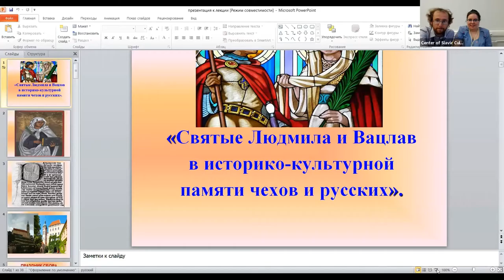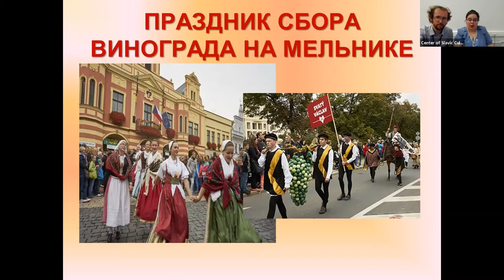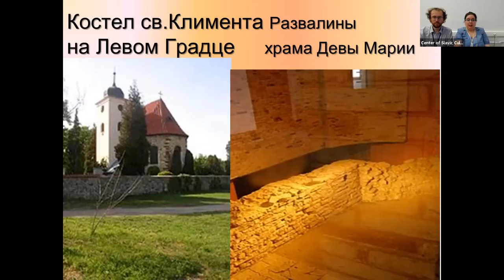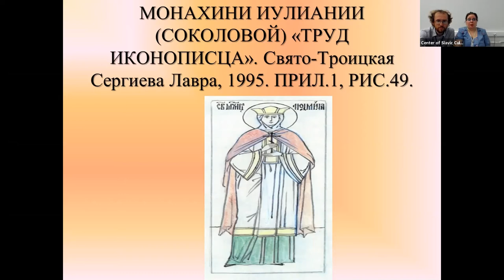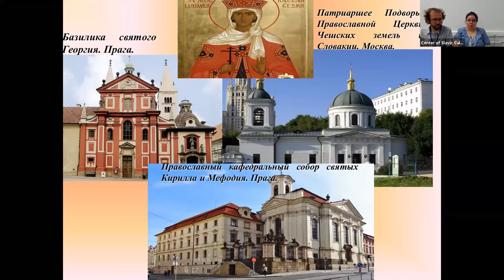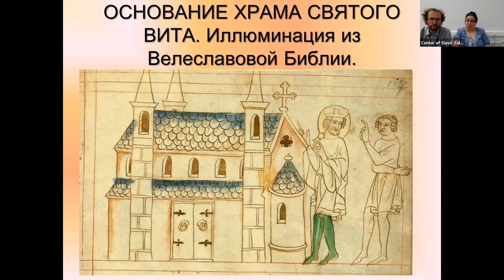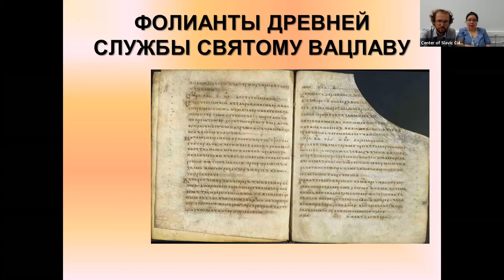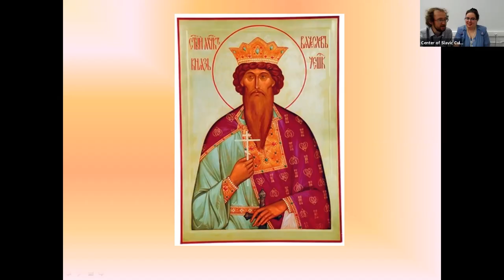Чешские святые Вацлав и Людмила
Культ святых Людмилы и Вацлава сыграл большую роль в формировании самосознания чешского народа. О его трансформации во времени, об отличии православной и католической традиций, о культурных и религиозных памятниках, посвящённых этим святым, расскажет кандидат культурологии, богемист Анна Михайловна Ланцева.